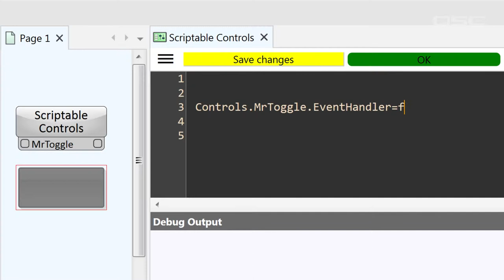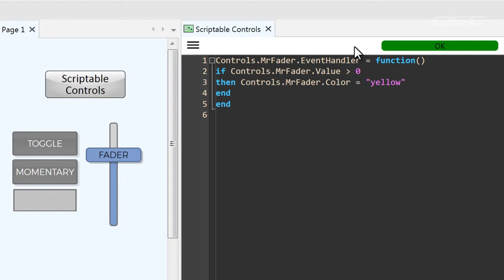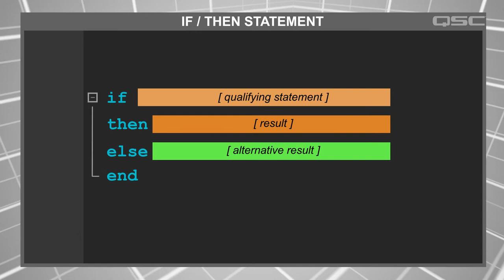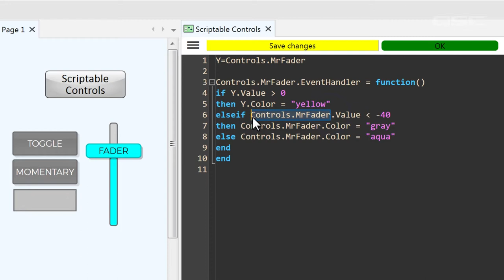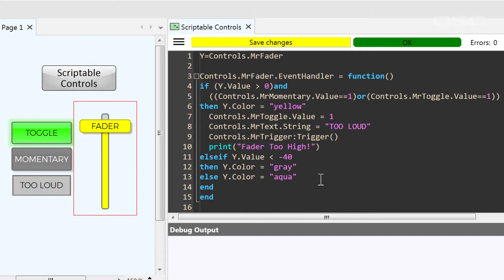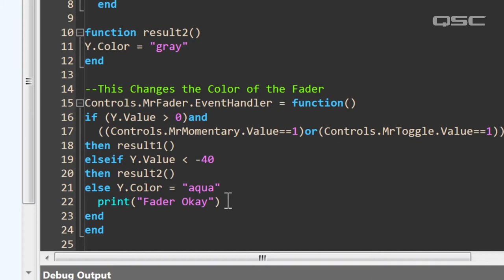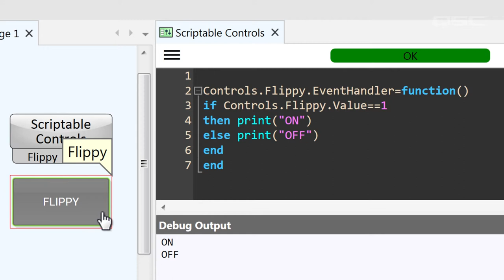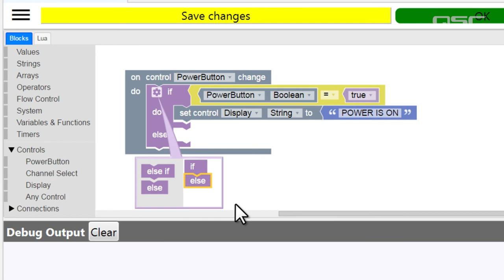Q-SYS Control 101: If/Then Statement (FR)